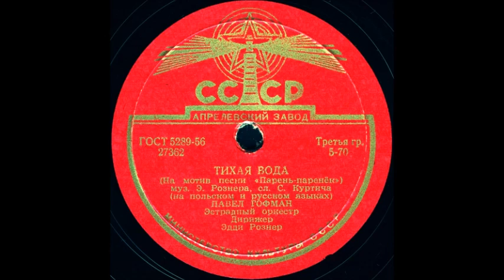ТИХАЯ ВОДА (на польском и русском языках) исп. ПАВЕЛ ГОФМАН, Эстрадный оркестр, Дирижер Эдди Рознер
ТИХАЯ ВОДА (На мотив песни «Парень-паренек») муз. Э.Рознера, сл. С.Куртича (на польском и русском языках), исп. ПАВЕЛ ГОФМАН, Эстрадный оркестр, Дирижер Эдди Рознер